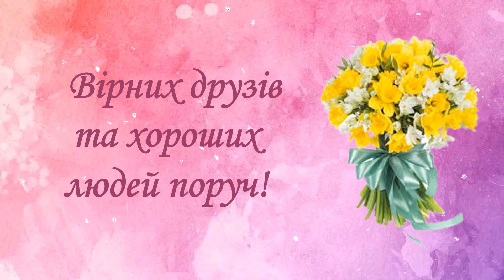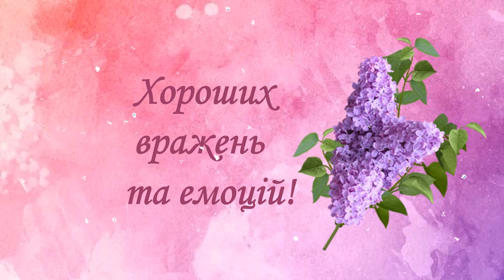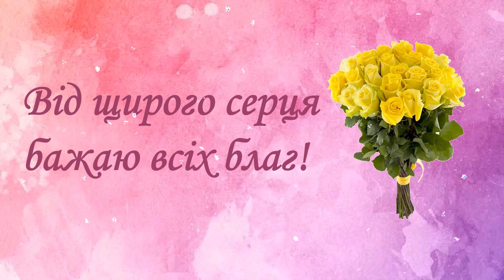З Днем ангела Гарне Привітання з Днем ангела!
Гарне привітання українською з іменинами
Вітаю з Днем Ангела!
Побажання - вітання з Днем іменин. Гарні слова